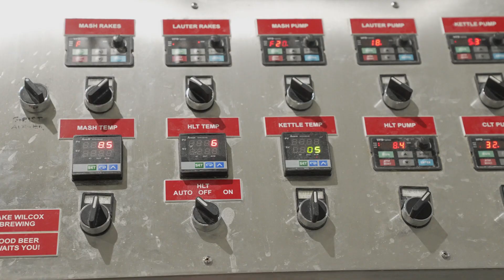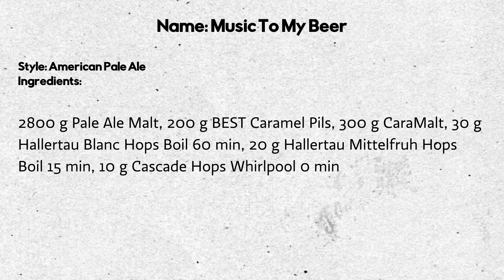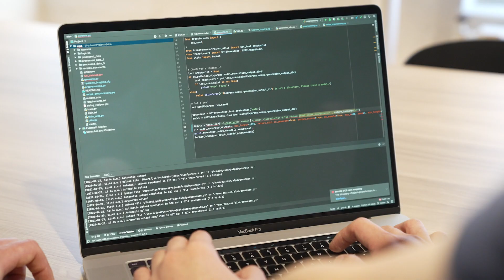A Little Robotic - Brewing a beer using Artificial Intelligence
We partnered with Dessa, a not-so-secret AI lab, to produce a beer recipe using Artificial Intelligence. Why on earth did we do this? Because we wanted to challenge ourselves and create something completely new. The result? A friggin' delicious beer and a whole new way of looking at recipe creation.

clients.williamson.photos